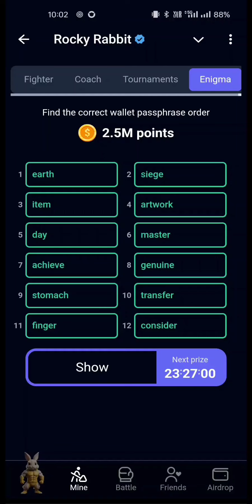Rocky Rabbit enigma today 9 September l rocky rabbit enigma today